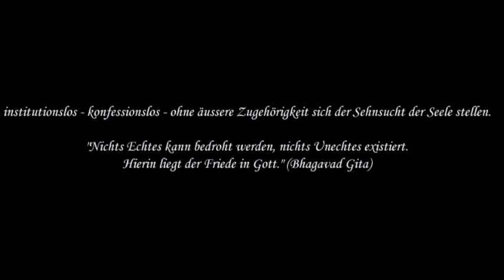35 pM. Leiden und Schmerzen